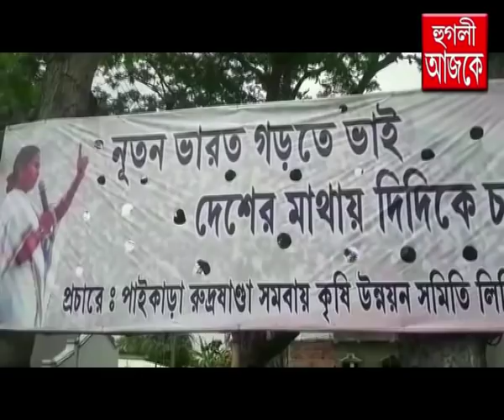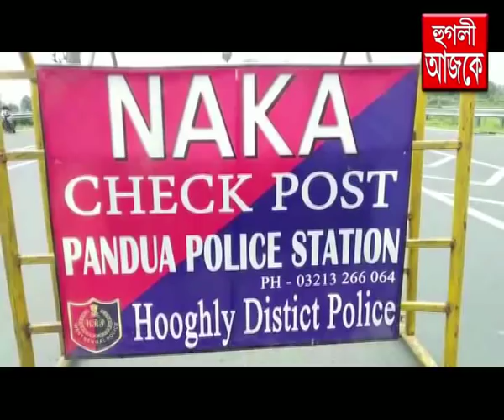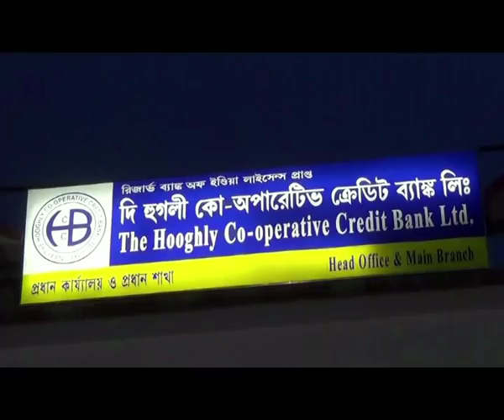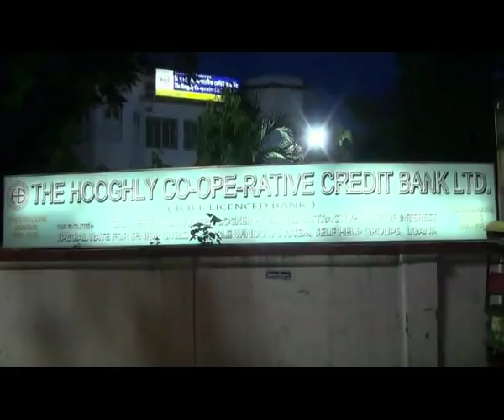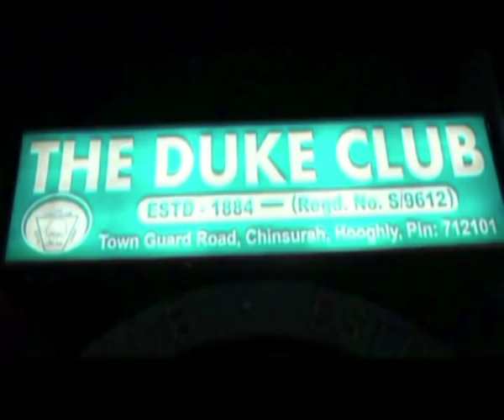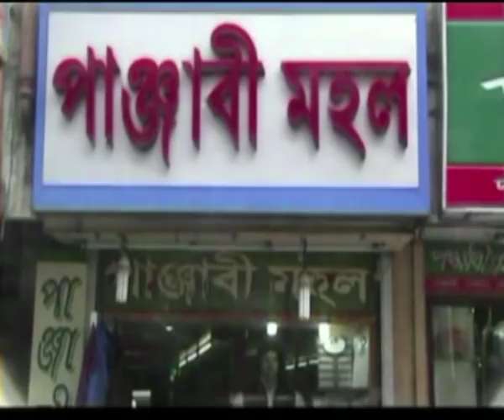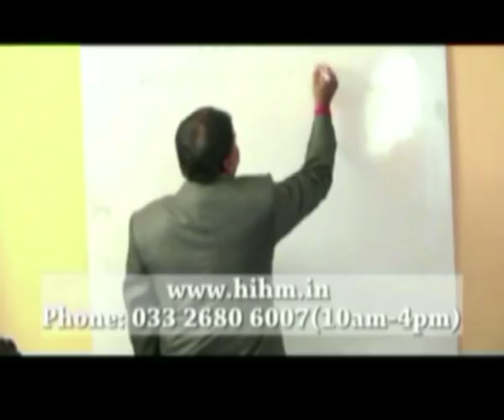hooghly ajke 10 04 2019